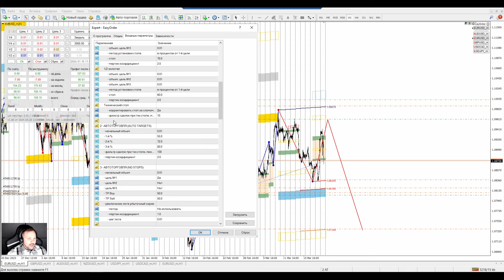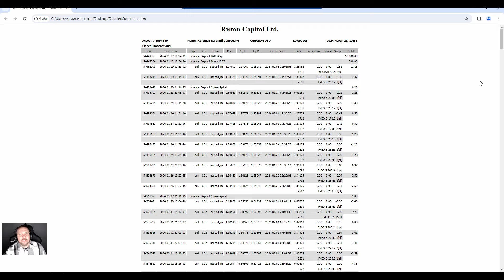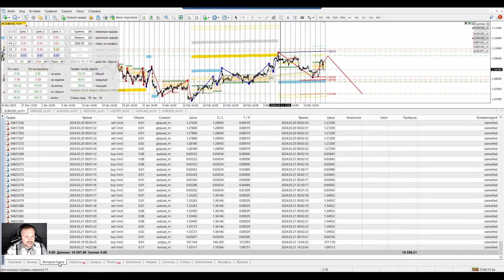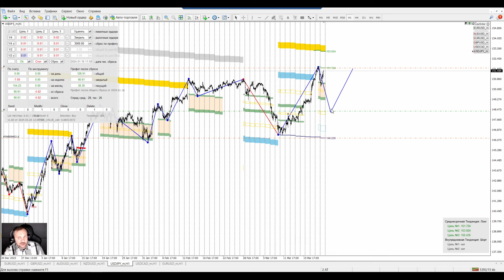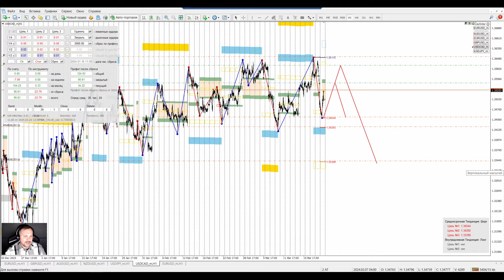EasyOrder AutoTargets. Торговля с техническим StopLoss